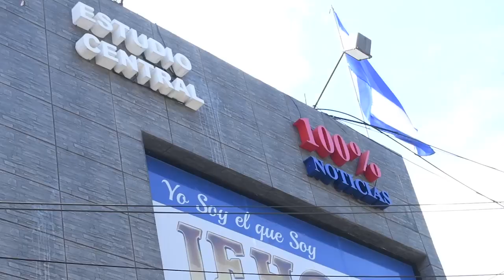Entrevista con Verónica Chávez: "Miguel y Lucía no son delincuentes"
La codirectora de 100% Noticias, Verónica Chávez, describe las condiciones a las que ha sido sometido su esposo, Miguel Mora.